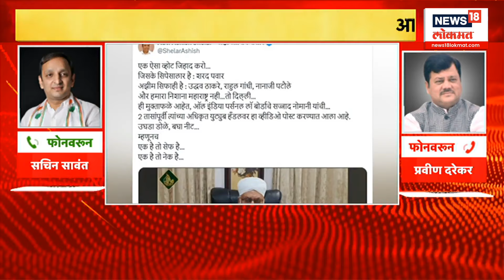Ashish Shelar On Vote Jihad: शेलारांचं व्होट जिहादवर ट्विट, नोमानींच्या व्हिडीओत आहे काय?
उत्तर प्रदेशातील मुस्लीम पर्सनल लॉ बोर्डानं महाविकास आघाडीला (MVA) आपला पाठिंबा जाहीर केला असून मुस्लिम पर्सनल लॉ बोर्डाचे प्रवक्ते सज्जाद नोमानी यांनी मुंबईत पत्रकार परिषद घेऊन याबाबतची माहिती दिली होती. महाराष्ट्रात मविआच्या 269 उमेदवारांना त्यांच्याकडून पाठिंबा जाहीर करण्यात आला आहे. त्यानंतर, आता महाराष्ट्रच नाही तर दिल्ली सरकारही पाडण्याचं लक्ष्य असल्याचं सांगत भाजप नेते आशिष शेलार यांनी त्यांचा व्हिडिओ ट्विटरवरुन शेअर केला आहे.